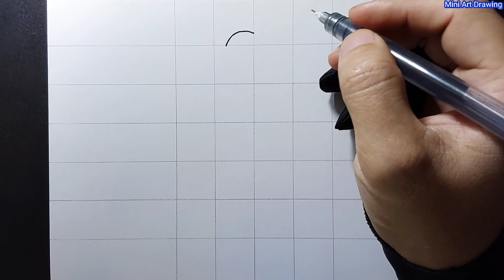How to draw catnap from poppy playtime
How to draw catnap from poppy playtime easy step by step drawing